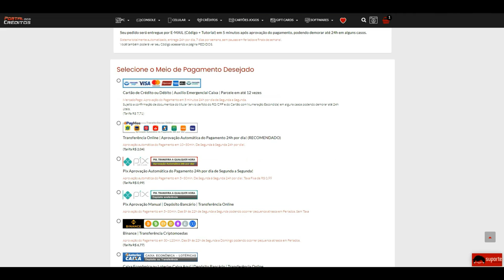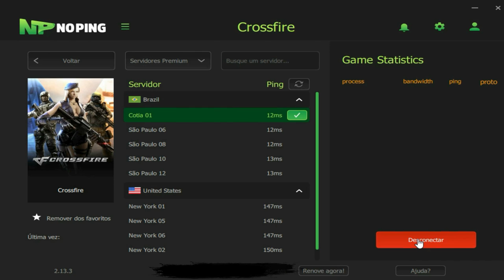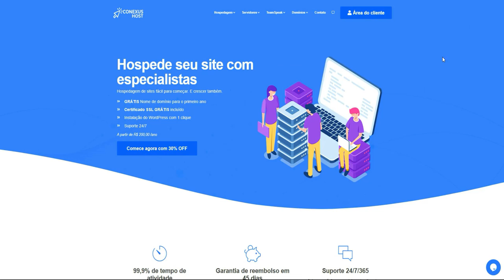CrossFire | COP é a MELHOR PISTOLA pra BACKUP